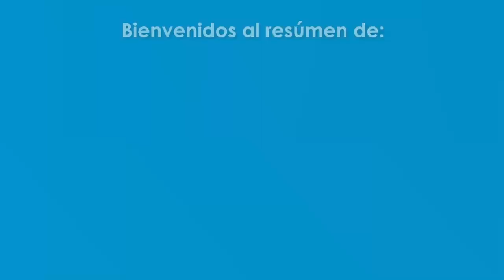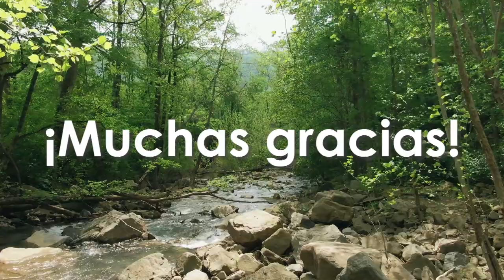Mundo Sustentable Resumen: Grupo Modelo: "Estrategia de Logística Sustentable" | 25 de febrero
¡Bienvenidos al resumen de Mundo Sustentable, con Carlos Mendoza! 🌱🌎

El pasado sábado 25 de febrero tuvimos a 2 grandes invitados que nos dejaron un buen sabor de boca y dieron mucha información bastante relevante en materia de "Estrategia de logística sustentable". 🚚🍃
Ellos son:

- Arturo Sánchez Yllanez, Supply Chain & Operations Manager de Grupo Modelo. 🚚🍺

- Francisco María Cabeza Santillana, Director de Movilidad Eléctrica en Element Fleet Management. 🚗⚡

Sintonízanos todos los sábados en vivo y en punto de las 9 am por Imagen Radio 90.5 FM, YouTube/Mundo Sustentable, Facebook LIVE, 3.4 de TV abierta y por el canal 162 de Sky. 🎙